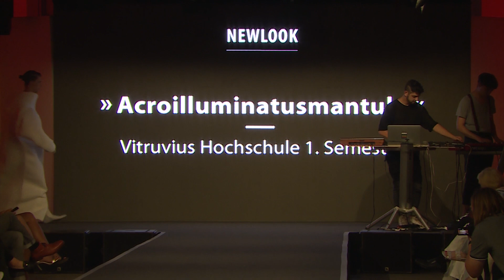New Look 2018 in Schwerin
Am 30. Juni wurden Glamour und Style wieder in der Landeshauptstadt zelebriert. Acht Absolventen der Designschule Schwerin haben an diesem Abend knapp 300 Gäste in die Alte Druckerei im Medienhaus Nord eingeladen. Der feierliche Anlass ist in Schwerin bereits seit 2011 eine feste Tradition.